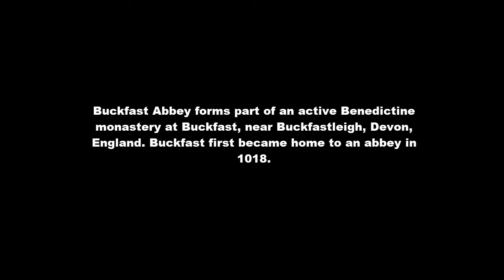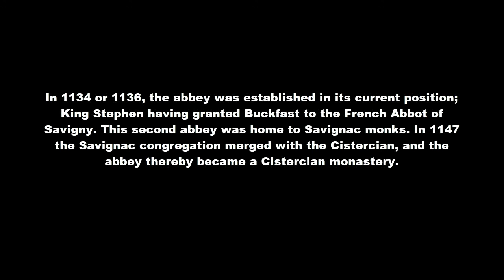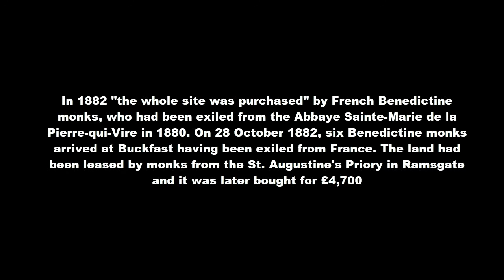Buckfast Abbey Monastery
James goes to Buck fast Abbey in Devon and James makes a little montage of Buckfast abbey this place is full of history there is much more history on this place if you want to look it up. We hope you enjoyed this montage if you want to visit this place your self it is free to look around you will see monks walking round and greeting you it is a very friendly place and it is very beautiful. so don't forget to subscribe and like Thank you

Thank you very much for watching, we hope you enjoyed.

-Buckfast Abbey

-Buckfast Abbey forms part of an active Benedictine monastery at Buckfast, near Buckfastleigh, Devon, England. Buckfast first became home to an abbey in 1018
Thank you hope you enjoyed this montage on Buckfast abbey

Our equipment

Cameras:
-GoPro hero 5 black

Mounts we use for GoPro:
-GoPro three way mount/grip/tripod/extension arm
-GoPro chesty (chest mount)
-GoPro handle bar mount/seat post

Torches
-feit electrical 750 lumen adjustable torches
-Duracell (small but bright)
-energizer 100 lumen vision head torch
-Samsung Torch on phone

the Exploring Crew!
-Adam
-Tom
-James

INTRO SONG

Mc Pedrinho Dom Dom Dom Dropkillers Festival Trap Remix

Heres the link if you would like to listen to it :)